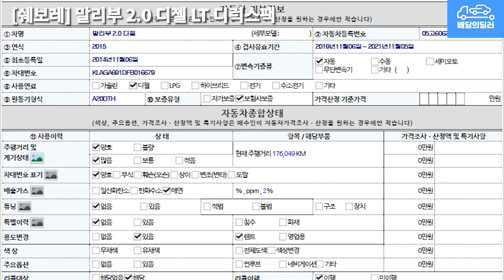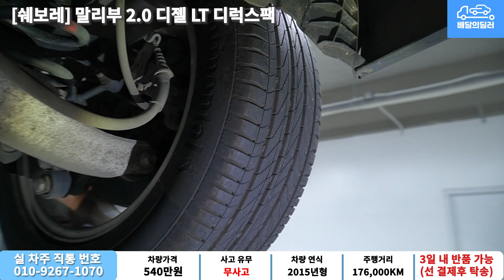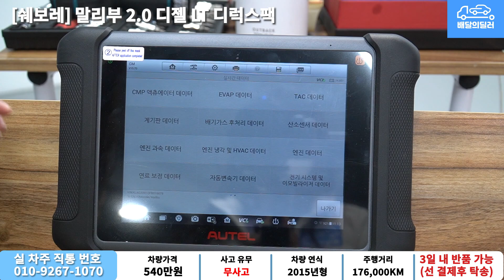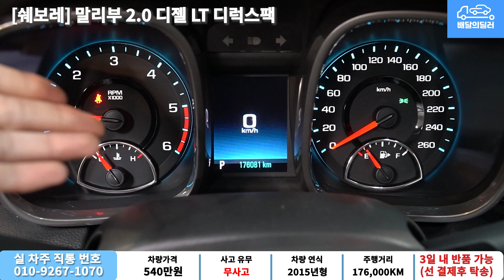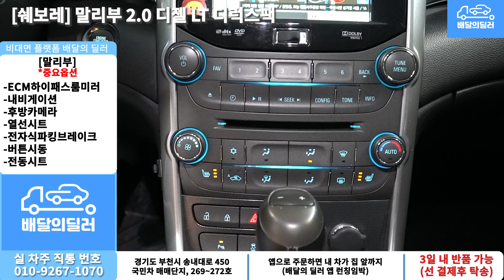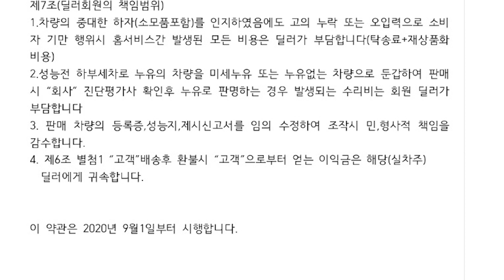배달완료_[배달의딜러 중고차] 말리부 중고차 하부점검 부터 스캐너 진단까지 점검하여 집 앞까지 배송해드립니다.(05고6062)